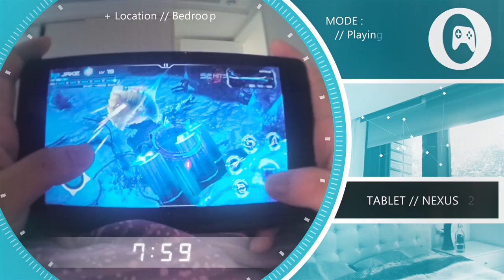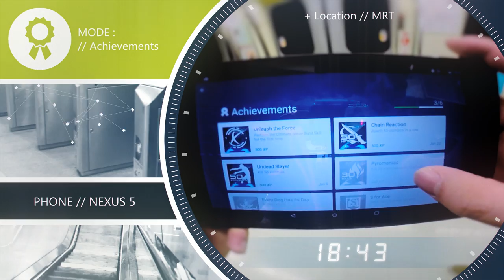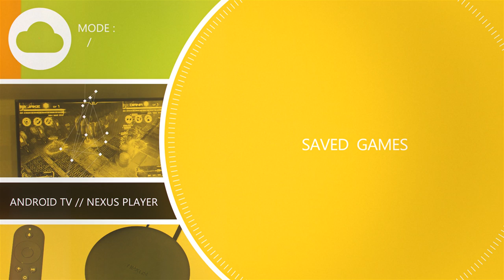《Implosion x Google Play Game Service》